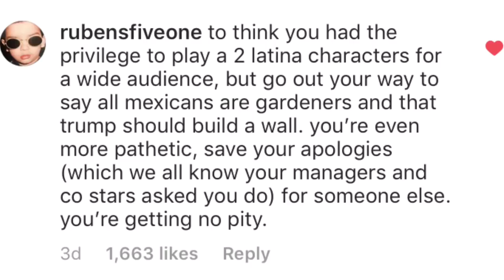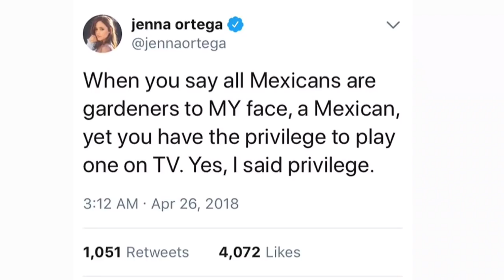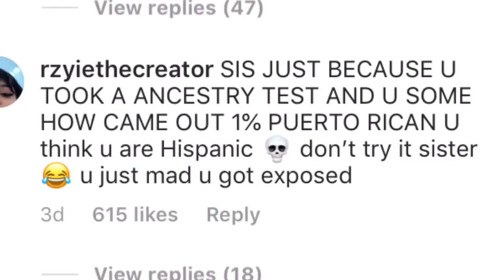EVERYTHING WRONG WITH RONNI HAWKS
Lol she got draaaaaaged